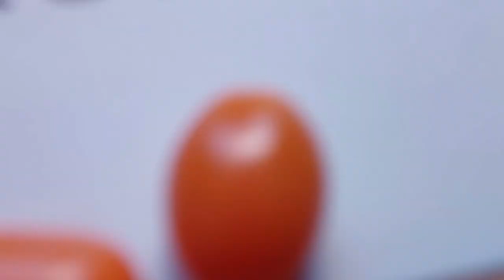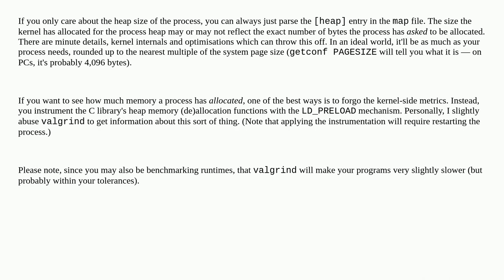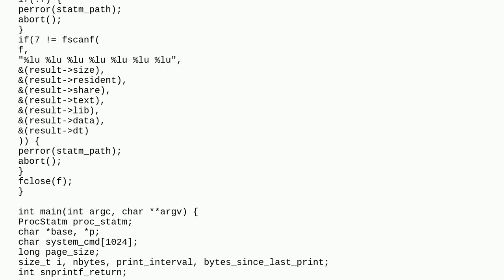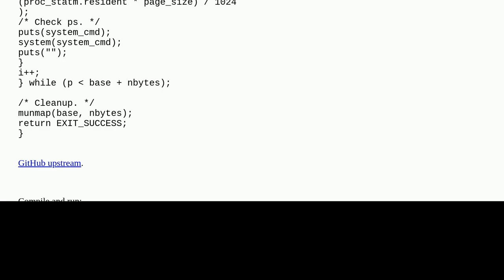Unix: Need explanation on Resident Set Size/Virtual Size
Need explanation on Resident Set Size/Virtual Size

A special thanks goes out to the community

  process memory linux